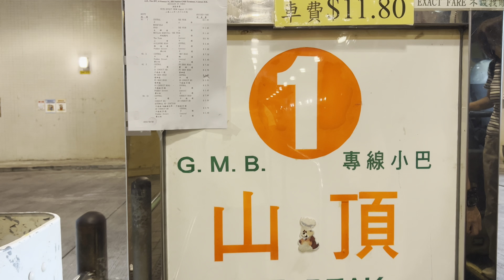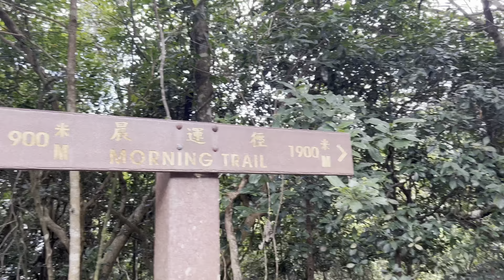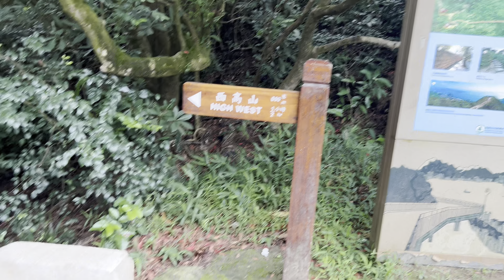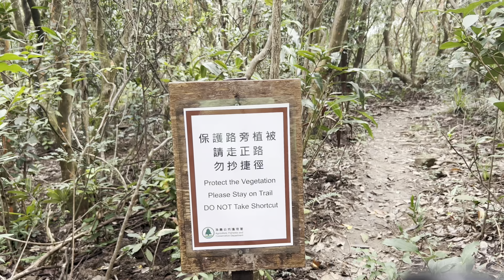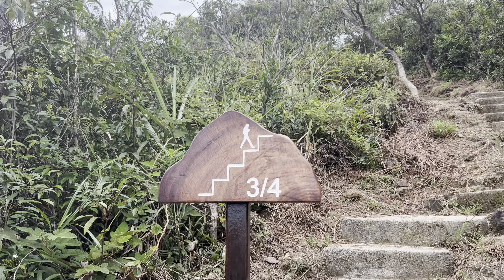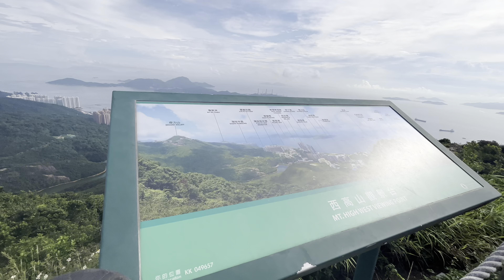Shortest Way|Mt High West hike 2023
Hello eveyone.

This is the shortest way to hike at Mount High West. I started my hike from Victoria Peak, 20mins walk to reach the entrance of Mt. High West in a small park. Get ready to climb for 30mins to the peak of the mountain and  enjoy the 360 degree view of Hong Kong Island.